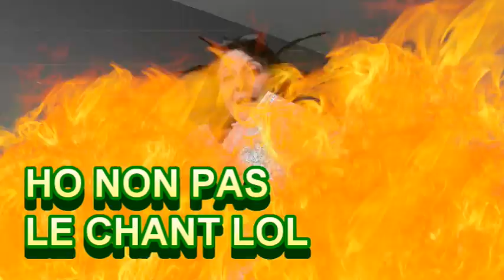RETOUR DE COURSES MINI HAUL ACTION !!!! JE RECOIS UN YOUTUBEUR?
WAOO RETOUR DE COURSES DYNAMIQUE ET SURPRISE UN YOUTUBEUR ARRIVE CHEZ MOI ALORS A VOS COMMENTAIRES CE SERAIT QUI? .JE DIS CE QUE JE PENSE DU LIPS DE MON HAUL ACTION. GROSSE DECEPTION.🔔N'oublie pas d'actionner la petite 🔔pour voir mes prochaines vidéos🔔